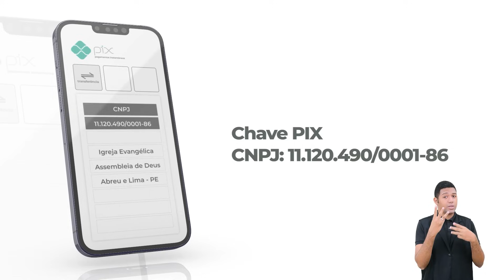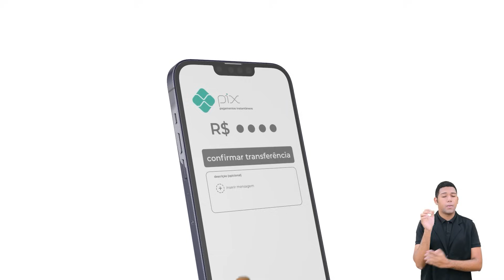Jaqueline Gomes - 20º Congresso de Mulheres - IEADERN - 10/07/2024.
2º Ministração - Manhã - Quarta-feira.

Ou faça através das contas abaixo:
Ag. 3503-3
C.C. 40021-1

CAIXA
Ag. 3122

BRADESCO
Ag. 1058

SANTANDER
Ag. 3295

ITAÚ
Ag. 7474
C.C. 35183-5

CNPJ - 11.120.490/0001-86